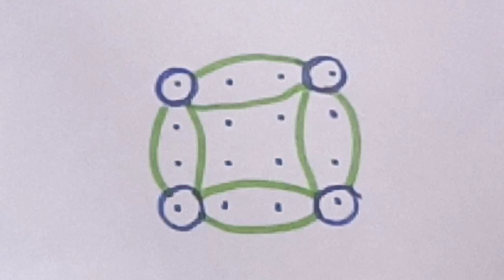ஆவணி மாத ஸ்பெஷல் கோலம்/ஆவணி ஞாயிற்றுக்கிழமை ஸ்பெஷல் கோலம்/Aavani madham special kolam